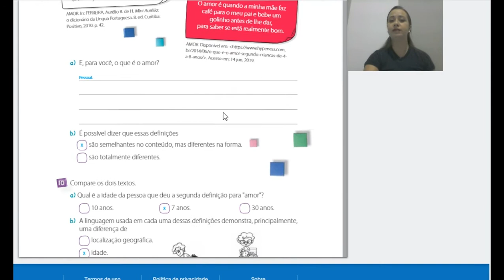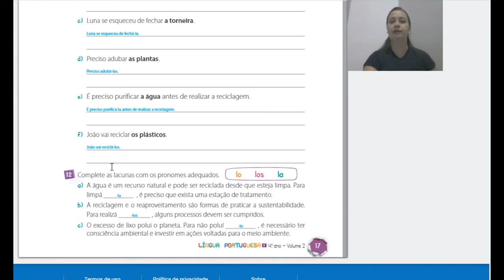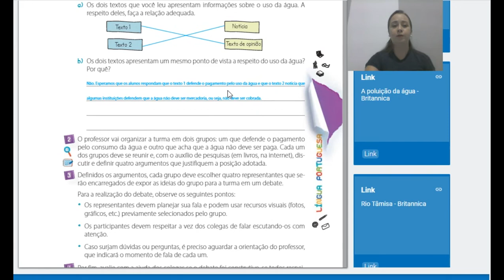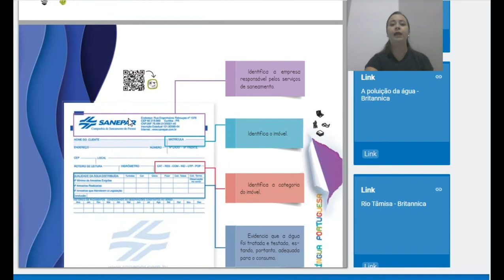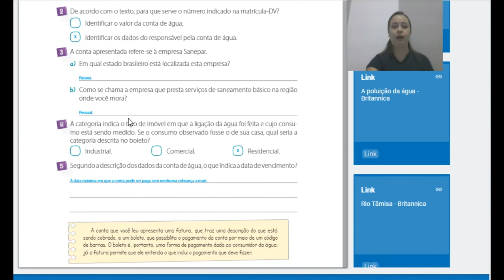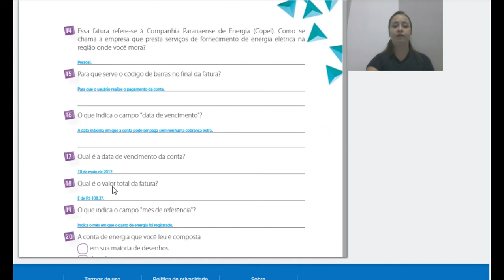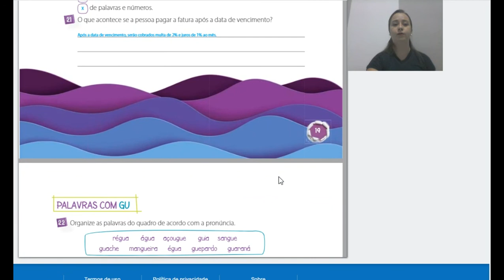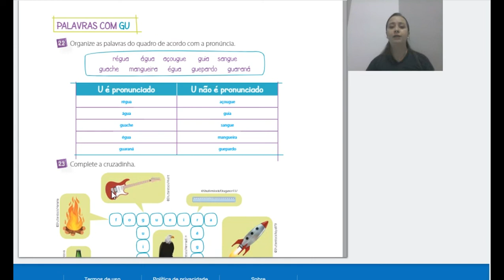Correções das atividades de português - 4º ano - 06/07